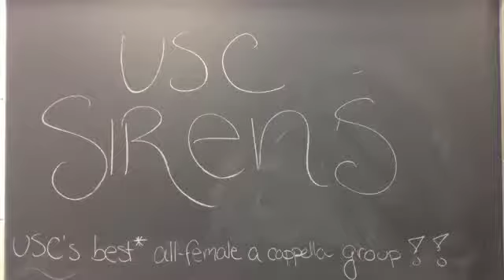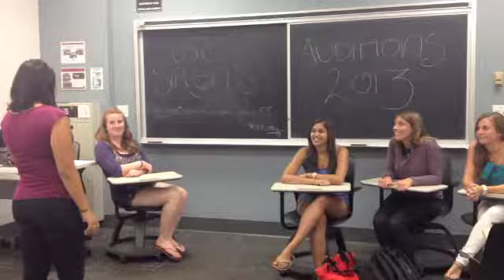USC Sirens Fall 2013 Auditions Promo!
USC Sirens A Cappella Group
Auditions Fall 2013
CALLING ALL FEMALE SINGERS AT USC!
When: September 3rd/4th 8-11PM
Where: MUS (Music Faculty Building)
What: Prepare a verse and chorus from a song of your choice